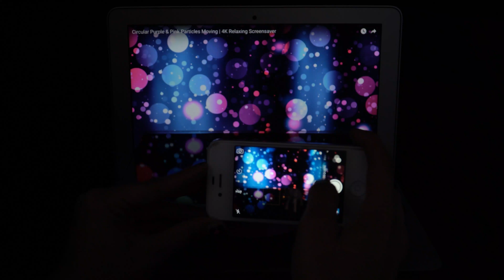5 MUST TRY PHOTOGRAPHY HACKS - EZPZ ideas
Skip the all the work and money needed to buy expensive filters and lights. With these simple hacks you won’t need them anymore!

Freebies on our website!